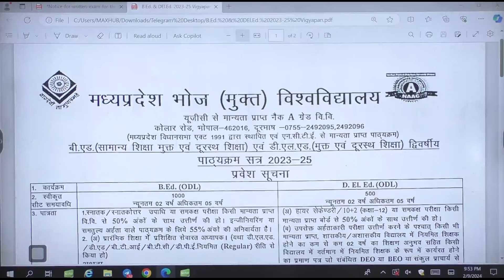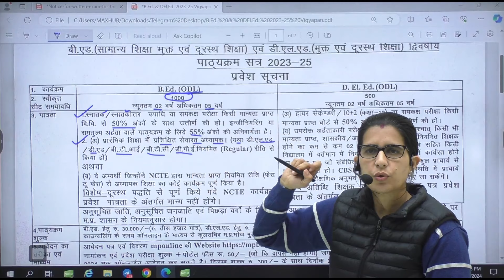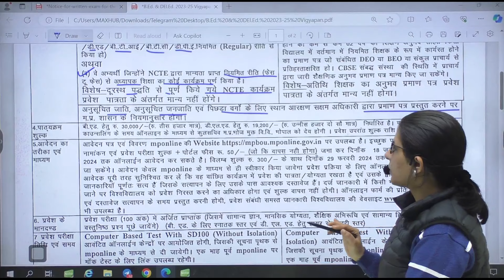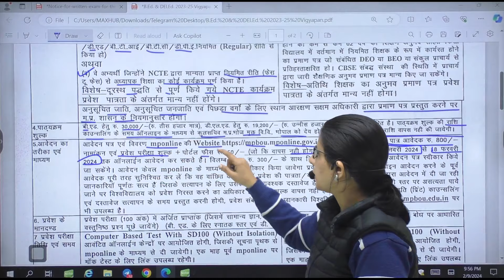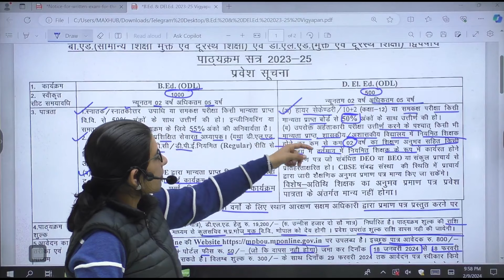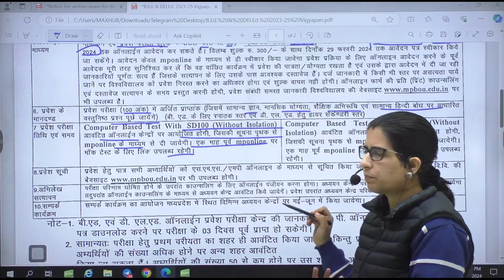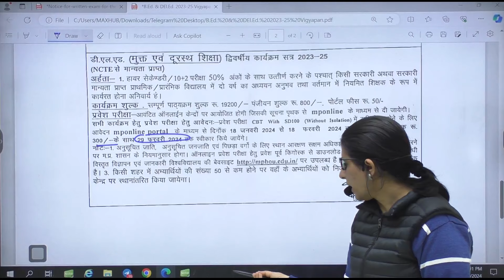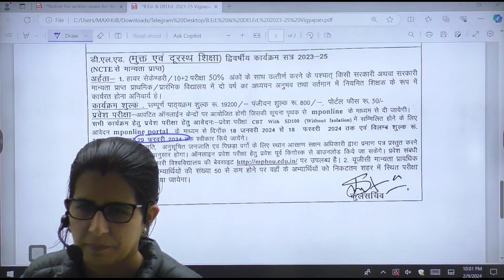MP BHOJ B.ED/D.ED OPEN UNIVERSITY ONLINE ADMISSION 2024 | FORM, SYLLABUS, ENTRANCE, COMPLETE DETAILS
MP BHOJ B.ED/D.ED OPEN UNIVERSITY ONLINE ADMISSION 2024 | FORM, SYLLABUS, ENTRANCE, COMPLETE DETAILS | BY MANNU MAM

‣ टेलीग्राम ➨
✅ Notebook Academy